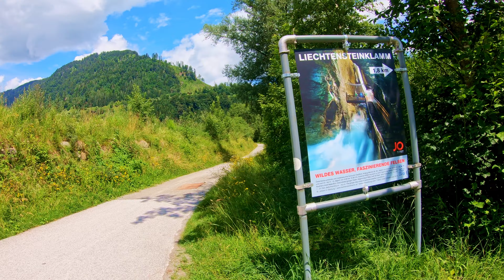Alpine adventures 2020 - Along the Salzach river, 04/07/2020 (part 3)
Summer walk along the Salzach river (Salzburg, Austria) from Schwarzach-St. Veit to Bischofshofen, also visiting Lichtensteinklamm.

In this part: walking from Lichtensteinklamm to St. Johann im Pongau.

Intro scene shot near Göschenen (Switzerland).

Soundtrack:
00:15 - Fallen Angels (Ketil Lien)
05:45 - Submerged Fantasies (Ketil Lien)
10:52 - Arch Of Wonder (Ketil Lien)
15:41 - Distant Skyline (Ketil Lien)
21:00 - Indian Summer (Ketil Lien)
28:27 - Shore (Ketil Lien)
33:49 - Song For The Moon (Ketil Lien)
37:39 - Spells And Wine (Ketil Lien)
42:38 - Ataraxia (Ketil Lien)
49:42 - Analog Seasons (Ketil Lien)
54:01 - Tour Des Fjords (Ketil Lien)